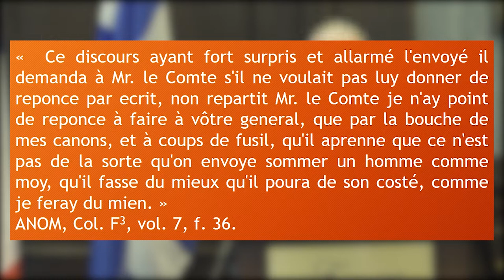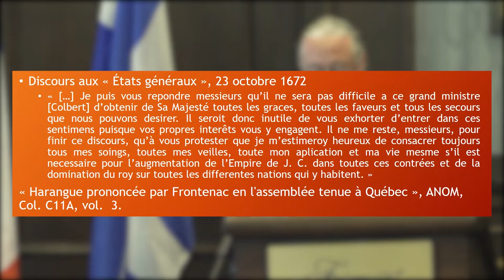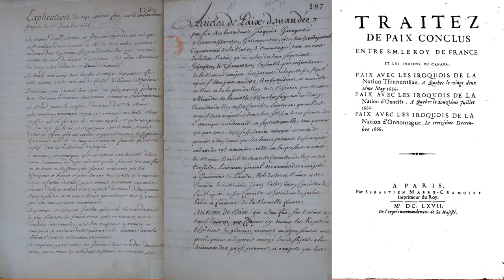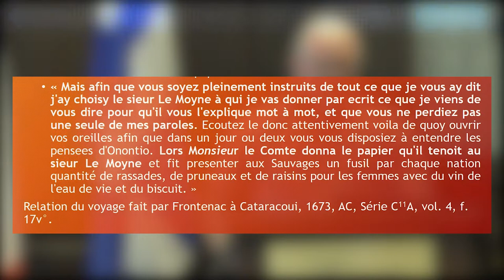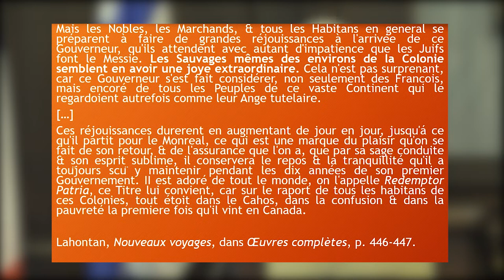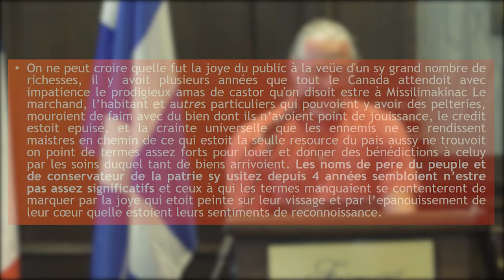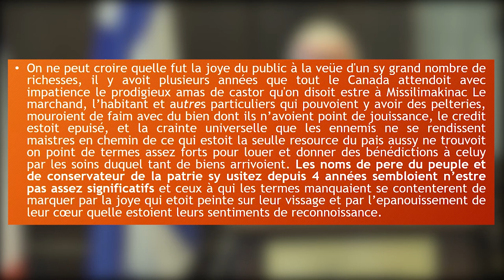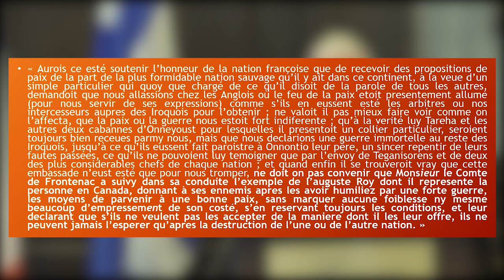Les «paroles» de Frontenac aux ambassadeurs autochtones: discours d’un mythomane?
Pendant ses mandats comme gouverneur général de la Nouvelle-France, Frontenac a marqué les esprits par son caractère vaniteux et pugnace, ses actions flamboyantes, ses discours grandiloquents. Dans ses relations avec les Autochtones, il a laissé l’image d’un diplomate rusé, d’un fin stratège. Ses discussions avec des ambassadeurs autochtones, en effet, montrent un homme éloquent, manipulant habilement les métaphores et les rituels de ses interlocuteurs et se présentant à la fois comme un chef militaire impitoyable et un médiateur magnanime. Mais quel crédit faut-il accorder à ces « paroles » d’un gouverneur mythomane? En replaçant ses discours aux Autochtones dans le contexte politique général de son gouvernement, des dynamiques de représentation et de construction du pouvoir qui l’ont marqué, ainsi que des réseaux d’information qui nous ont transmis ces discours, la communication propose de jeter un regard critique sur les documents qui rapportent ces discours et, plus largement, sur l’alliance franco-amérindienne.

Maxime Gohier est professeur d’histoire à l’Université du Québec à Rimouski. Spécialiste des Autochtones sous les régimes français et britannique, il s’intéresse particulièrement à l’histoire politique des communautés amérindiennes et à leurs relations avec l’État, de même qu’au patrimoine documentaire. Il est notamment l’auteur de Onontio le médiateur: la gestion des conflits amérindiens en Nouvelle-France (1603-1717) (Septentrion, 2008) et d’une thèse de doctorat sur la pratique pétitionnaire des Autochtones de la vallée du Saint-Laurent. Il est aussi directeur du projet Nouvelle-France numérique.

Cette activité a été présentée dans le cadre du colloque «Frontenac: 400 ans d'histoire et de mémoire» des 5e Rendez-vous d'histoire de Québec, le 11 août 2022, grâce au soutien financier du gouvernement du Québec et de la Commission de la mémoire franco-québécoise, en collaboration avec Fairmont Le Château Frontenac.